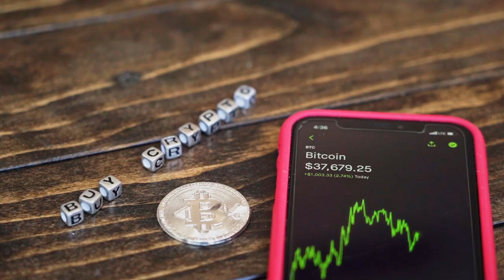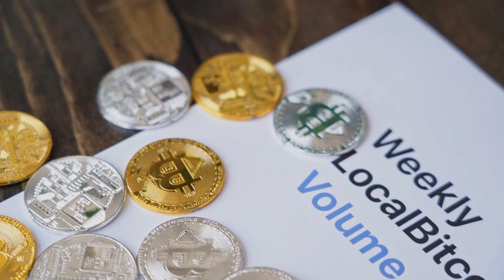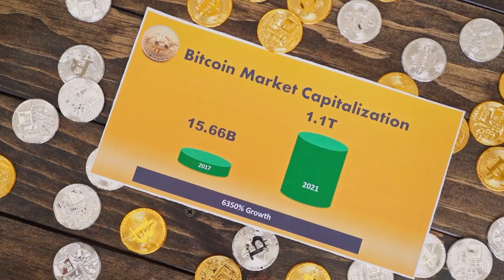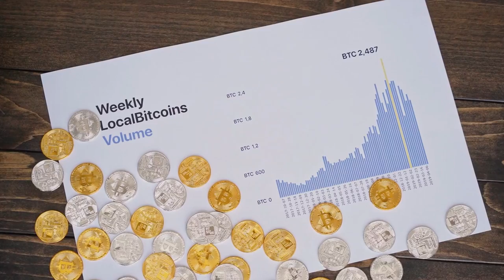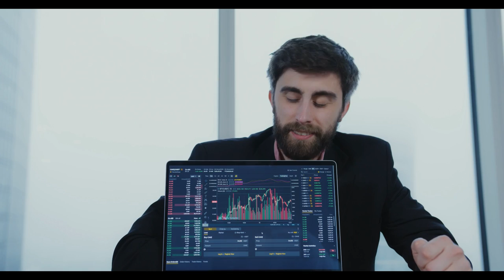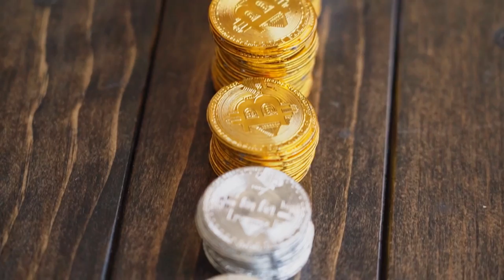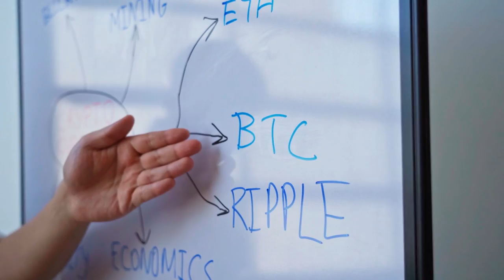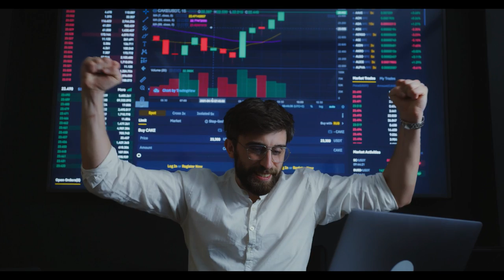Urgent News! Just Leaked True Price Of XRP! XRP To $60000! (Xrp News Today)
Urgent News! The Simpsons Revealed New Price Of XRP! XRP To $789! (Xrp News Today)